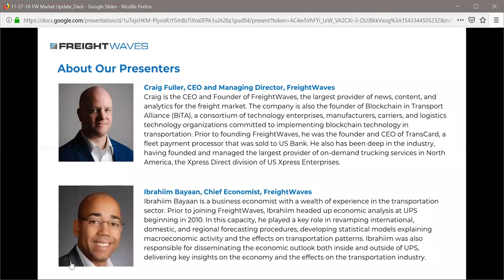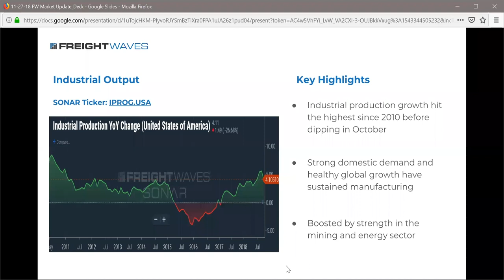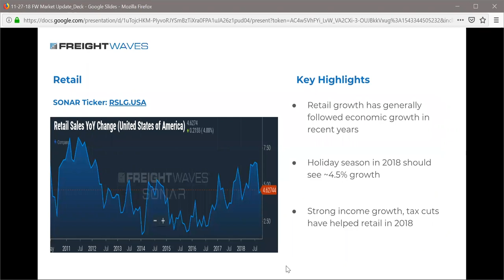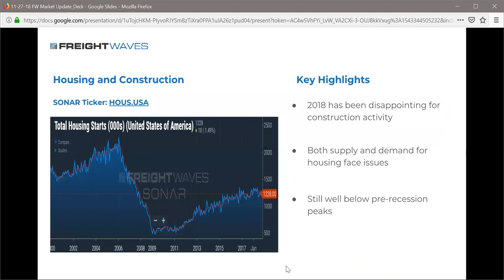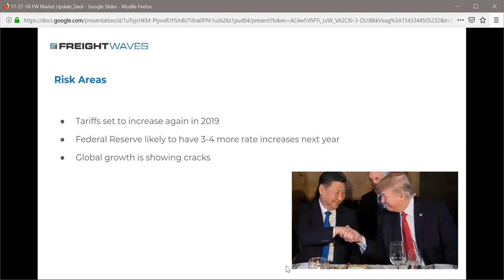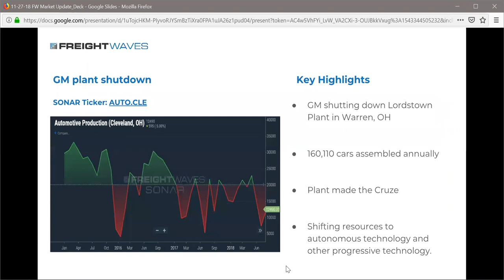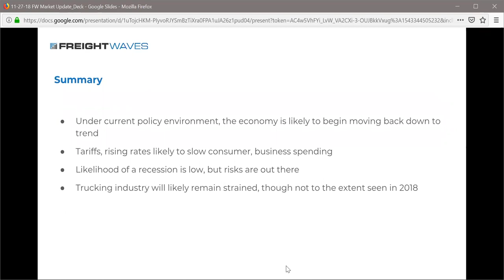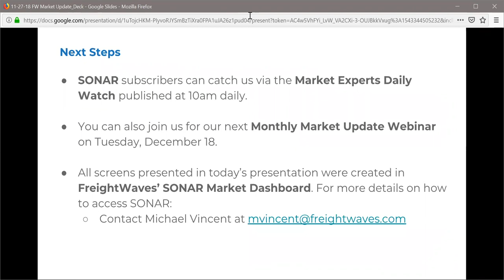FreightWaves: Monthly Market Update - November 27, 2018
FreightWaves' monthly Market Update webinar series covers the biggest trends and shifts affecting the freight market. In the November edition, we will cover:

• Recent performance in freight demand and capacity
• Trade policy update and upcoming risks
• 2019 economic outlook
• Regional trends

Featured speakers will include Craig Fuller, Founder and CEO of FreightWaves, as well as Chief Economist Ibrahiim Bayaan.